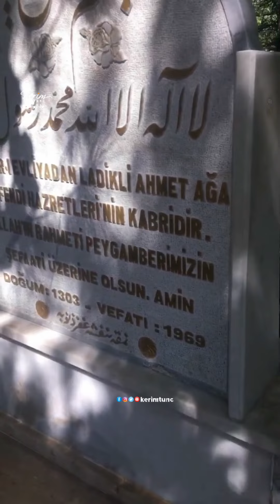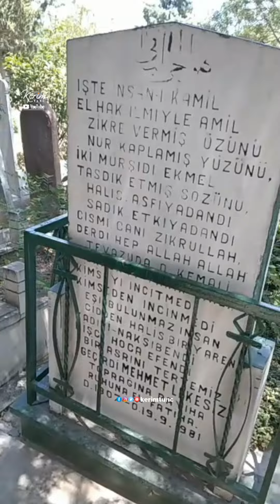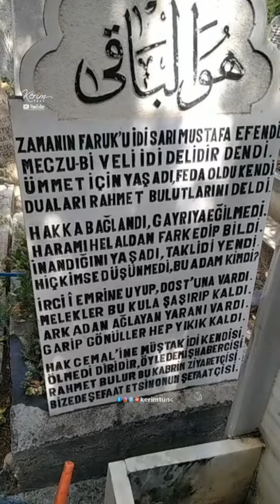Konya'daki Allah Dostları - Ladikli Ahmet Ağa Efendi Hazretleri (k.s) - Kabri Şerifleri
👍Videolarımızı beğenmeyi,

📌 ÖNEMLİ UYARI:
Kerim Tunç kanalında yayınlanan tüm videoların, ses ve görüntü dahil olmak üzere telif hakkı saklıdır. İzinsiz herhangi bir platformda yayınlanamaz.